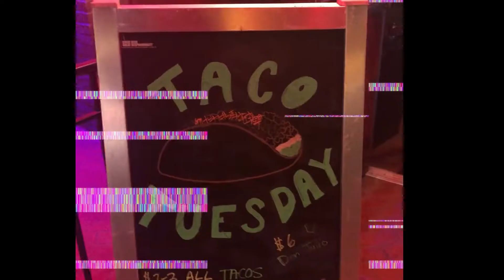VLOG 002 | A Night Out at the Tin Roof ft. Cath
We spent the night out at San Diego's Tin Roof (It's a Live Music Joint) with our friends Cath a Soulful Indie Rock band

The Hubb Podcast Show goes returns January 15, 2020 from their winter hiatus on Twitch Wednesday Nights at 8:30. Twitch.tv/TheHubbPodcast